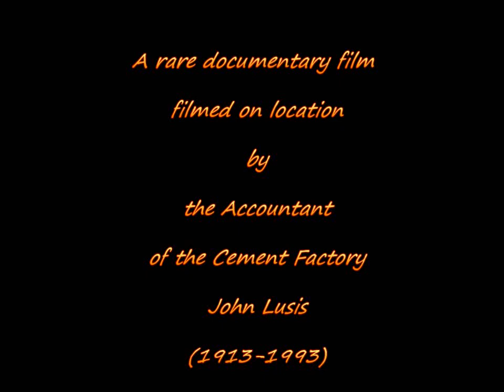HAILE SELASSIE IN DIRE DAWA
Haile Selassie made un unexpected visit to the Cement Factory of Dire Dawa in 1954.
Director De Angeli welcomed him. My father-in-law John Lusis, who never left home without his camera , made this film. A rather short one, since film making was at that time a very expensive hobby.